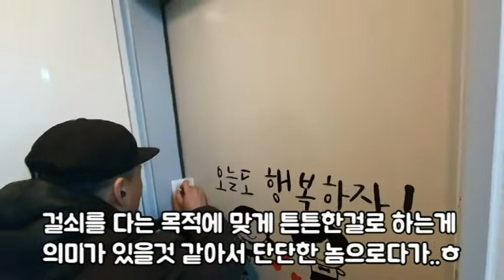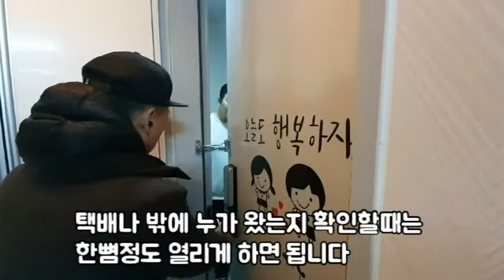신림동원룸자취필수품 현관문 걸쇠 .안전한 자취 생활하세요